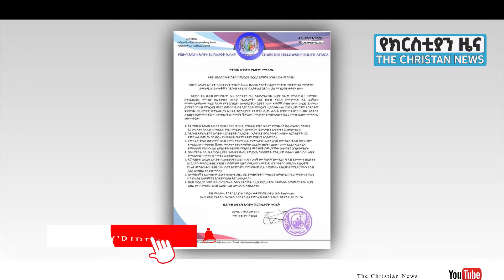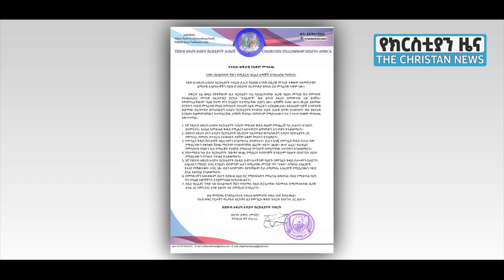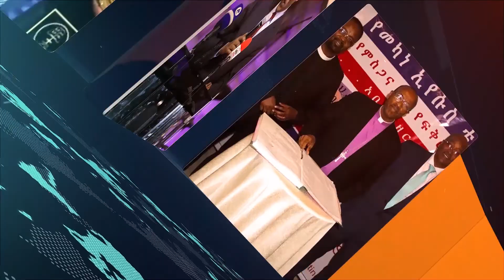አስነዋሪ ተግባር 😭 ኢትዮጵያውያን ነብያቶች ደቡብ አፍሪካ የክርስቲያኖች ገንዘብ እየዘረፉ ነው የደቡብ አፍሪካ አብያተክርስቲያናት ህብረት መግለጫ ሰቷል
በዚህ ሰዓት ሁለት አሳዛኝ እና አስደንጋጭ መረጃዎችን ይዘንላችሁ መጥተናል ሙሉውን ከተከታተላችሁ በኋላ ሃሳባችሁን አጋሩን!!!

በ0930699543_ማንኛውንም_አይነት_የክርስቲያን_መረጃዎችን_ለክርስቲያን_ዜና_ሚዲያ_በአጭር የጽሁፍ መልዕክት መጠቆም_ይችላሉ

Welcome to Our channel  This is The Christian News from Ethiopia  if you subscribe Our channel you get more benefits. news, blogging , information, Vine ... all Entertainment  are available in Our channel subscribe now